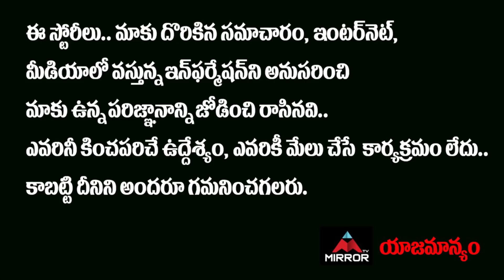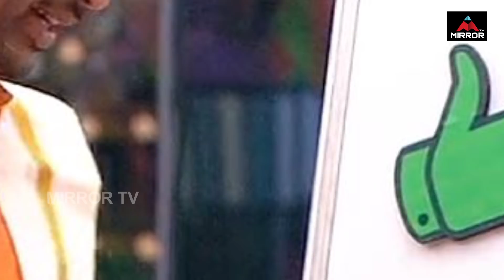Monal Elimination TWIST | Bigg Boss 4 Telugu | Abhijeet | Harika | Akhil | Sohel | Mirror TV